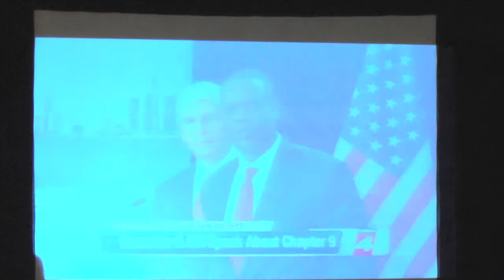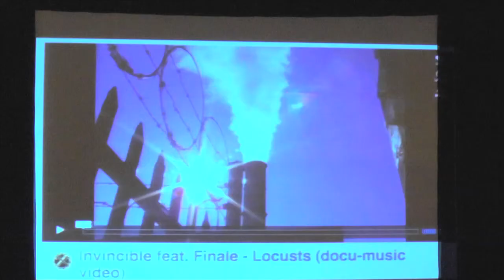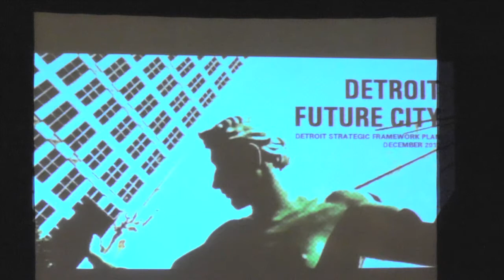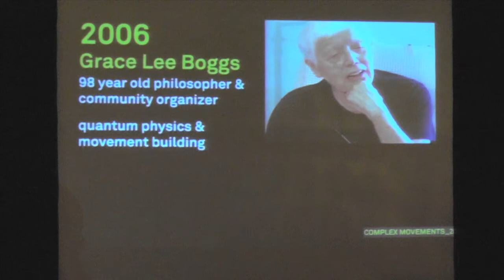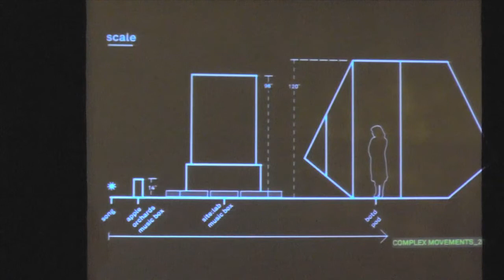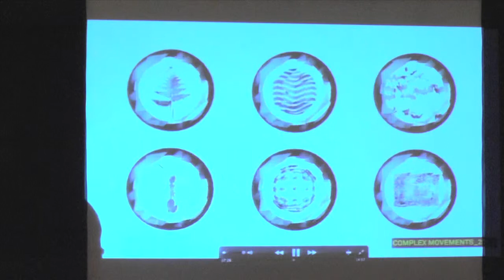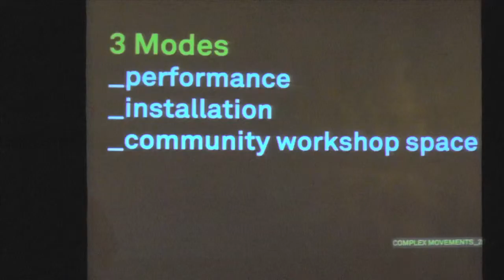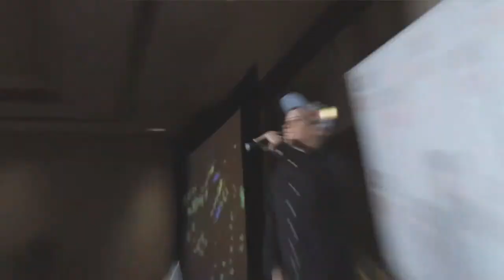Visionary Resistance with Invincible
Hip hop lyricist, social change activist and co-founder of Emergence media, Invincible is creating social movement through participatory projects in Detroit, Michigan.